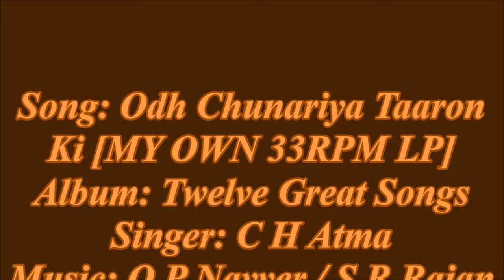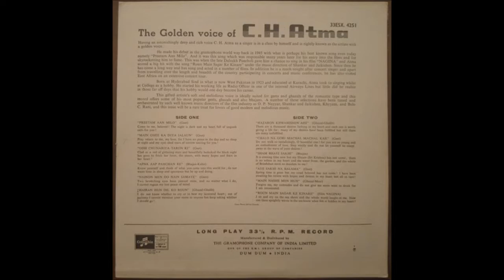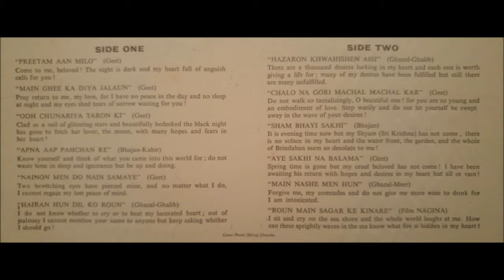Odh Chunariyaa Taaron Ki [MY OWN 33RPM LP] C H Atma / Columbia Gramophone Company